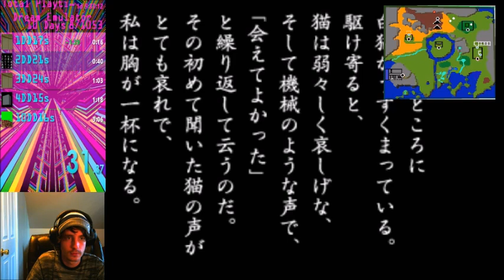LSD Dream Emulator - World Record 10 Days Speedrun 3m 03s 89ms [PS1]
The death was at 3m 03s (Done by Cannedrisky)